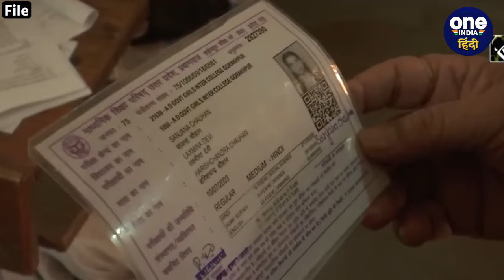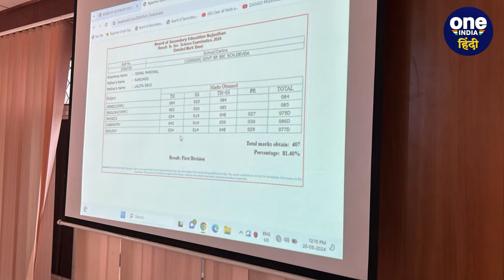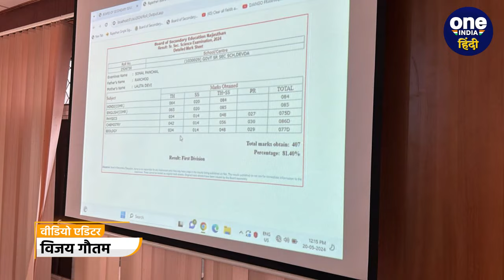RBSE 12th Result 2024: एक ही स्कूल के तीन Students ने रचा इतिहास | CM Bhajan Lal | वनइंडिया हिंदी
Rajasthan Board 12th Result Declared: लंबे इंतजार के बाद राजस्थान बोर्ड ( Rajasthan Board 12th Result Announcement ) की ओर से 12वीं का रिजल्ट जारी किया गया है. राजस्थान बोर्ड की ओर आरबीएसई ( RBSE 12Th Result ) 12वीं आर्ट्स, साइंस ( Science ) और कॉमर्स (Commerce ) तीनों संकाय के परीक्षा परिणाम एक साथ जारी किए गए हैं. आखिर कैसी है टॉपरों की लिस्ट देखिए इस वीडियो में.

Rajasthan Board Topper List, Rajasthan Board News, Rajasthan Board Result, How To Check Topper Of Rajasthan Board, RBSE Commerce Result, RBSE Science Result, RBSE Art Results, How To Download RBSE Marksheet, Kya RBSE Top Karne Par Inam Milega, Rajasthan Board 12th Result 2024, Rajasthan Board Topper List, Rajasthan 12th Result , 12वीं आरबीएसई रिजल्ट 2024, Oneindia Hindi, Oneindia Hindi News, वनइंडिया हिंदी, वनइंडिया हिंदी न्यूज़